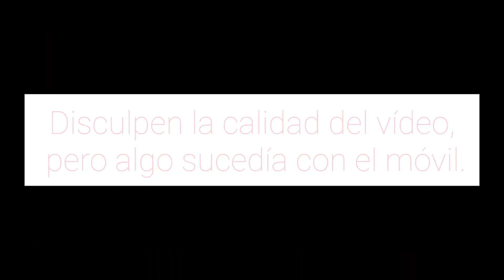DECORACIÓN OTOÑO| DECORACIÓN DE LA SALA EN OTOÑO| TOUR DE LA SALA EN OTOÑO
Un pequeño vídeo de la decoración  de la sala en otoño.